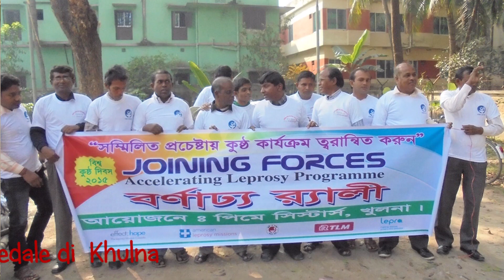bangladehs sos 2020 21 una scuola x loro 2